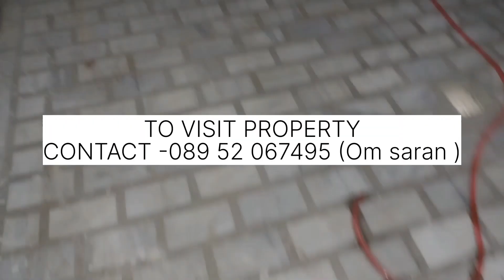Most Beautiful Villa | 100 Gaj |AJMER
hello friends || Welcome to the Channel BEAUTIFY HOMES.
To buy this property contact -Om saran (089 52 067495)